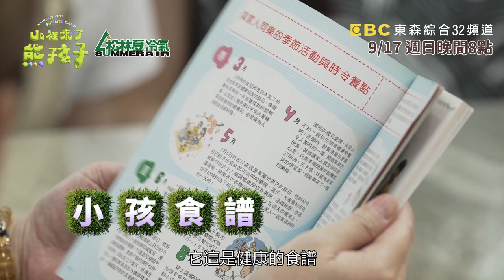熊總召分工啦！庹宗康任小朋友主廚奶爸？坤達笑：帽子戴得下？【山裡來了熊孩子】幕後花絮EP01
療癒實境節目《山裡來了熊孩子》，集結超強卡司Lulu黃路梓茵、庹宗康、任容萱、坤達、粿粿及夏浦洋，一同成為熊孩子陪伴員，為孩子們舉辦歡樂夏令營，帶著小朋友貼近大自然，體驗更多新鮮事！